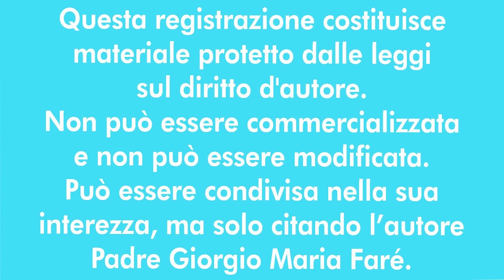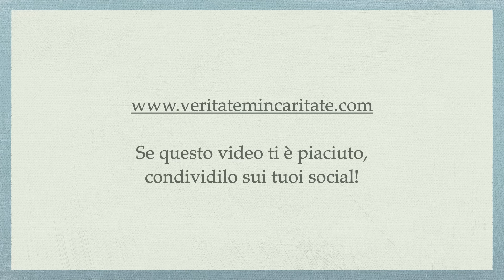L’abbandono dei Tabernacoli accompagnati, S. Manuel González pt.39 - P. Giorgio Maria Faré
Meditazione di Padre Giorgio Maria Faré: Abbandono interiore: cos’è? parte 1 - L’abbandono dei Tabernacoli accompagnati, S. Manuel González pt.39
28 aprile 2024